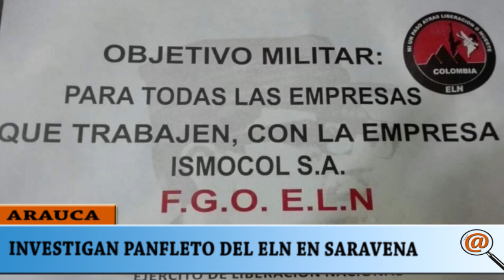INVESTIGAN PANFLETO DEL ELN EN SARAVENA QUE DECLARARA OBJETIVO MILITAR A UNA EMPRESA PETROLERA